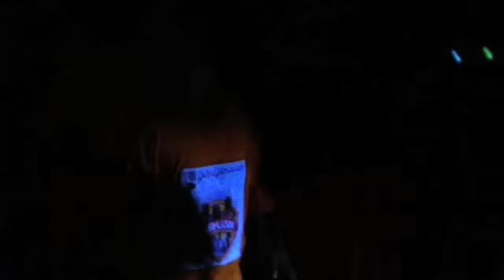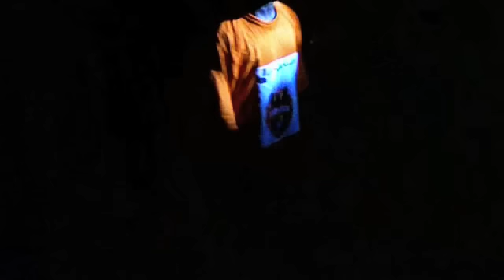WASTED WEDNESDAY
YUNG FLY THA FUTURE,FLO-MASTAS, SHOW-STOPPAS, ANIMATION, SHOWTIME ENT